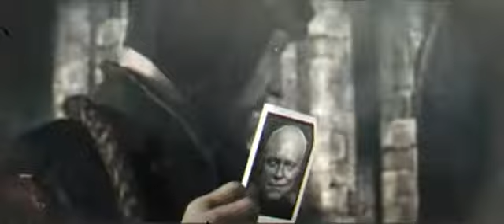Resumo de Wolfenstein The New Order